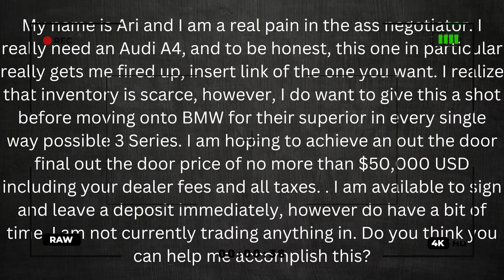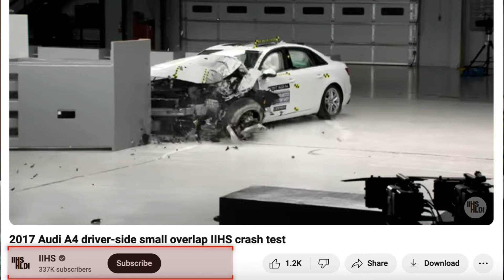Audi A4 FLYING off lots ahead of Full EV Shift in 2025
In this video, I’ll talk about the current inventory levels of the 2024 Audi A4 as well as its main competitors. I’ll take you through what to target off the MSRP and what some of the current incentives and deals are like. Finally, I’ll suggest a sample lease payment of the Audi A4 as well as its two main competitors.

the video from the Insurance Institute for Highway Safety does not constitute or imply its
endorsement, recommendation or approval of Ari Janessian, Boston Automotive
Consulting, the Negotiation Guides YouTube channel, or this production.

⚠️This video does not guarantee accuracy, and we do not guarantee validity as residuals, values, incentives, and pricing changes very frequently. Always check with local dealerships for the most up-to-date information on pricing, promotions, and availability.)

Timestamps
00:00 Intro
00:08 Why Not To Buy
00:31 Inventory by Vehicle
01:05 Example MSRP
01:19 Target Discount off MSRP / Rebates
02:45 Lease Program
03:06 Lease Calculation
03:36 Rent Charge
04:10 Negotiation Approach
04:14 Credit Score
05:36 Residual Estimates
06:22 Used Inventory CarGurus
06:35 Verdict
06:52 Insurance
07:14 Consumer Reports
07:35 Crash Test
07:43 Conclusion
08:23 Outro